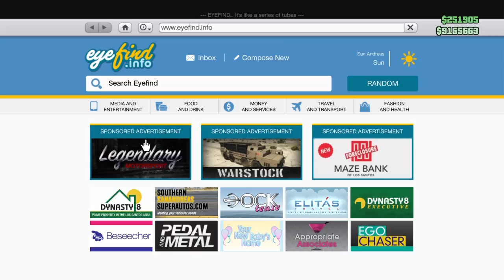GTA V ONLINE: CHECK OUT MY WEENY! (PS4):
Rockstar Social Club:
Username: RRGaming2017